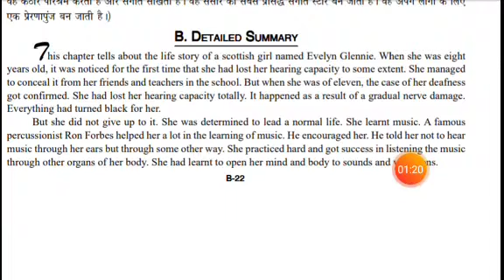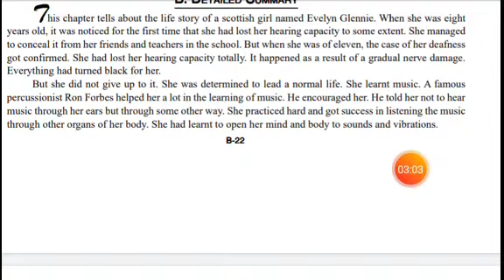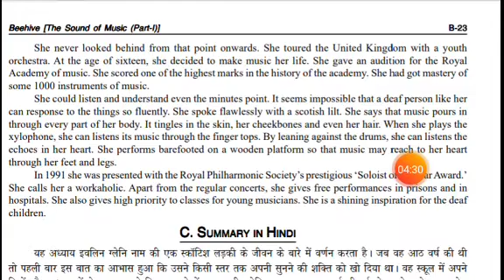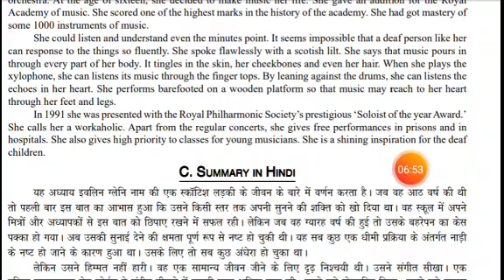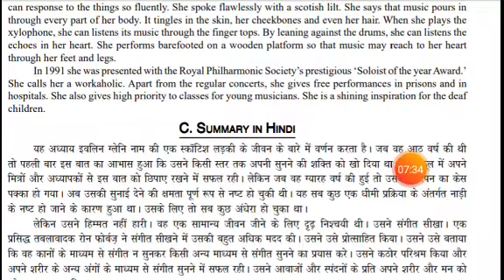9th English lesson 2 summary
By Yogesh Sharma